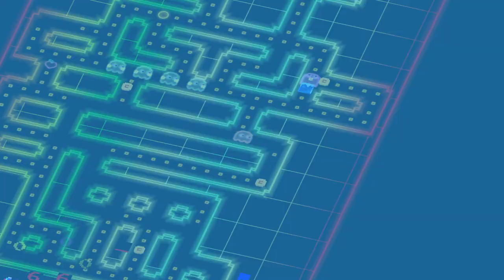Pac man 256, non-stopping till i get fire power. Please subscribe